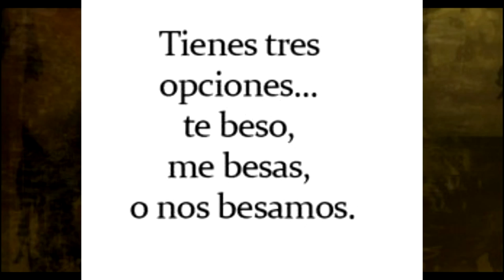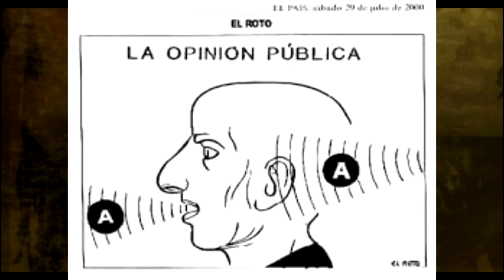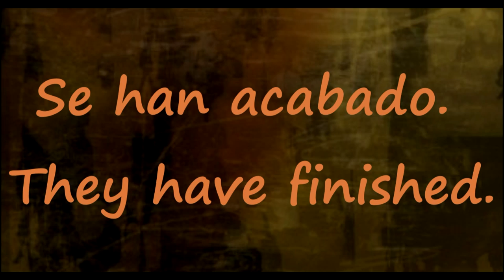15 O Spanish SPEED Vocabulary Builder CON MUSIC LightSpeed Spanish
we are pleased to offer you the 15th in our SPEED vocabulary builder for our brand new parallel text book "Victor's Adventures in Spain."  In this series we use memory hooks to help you remember for GOOD and FOREVER. We cover the letter O here.